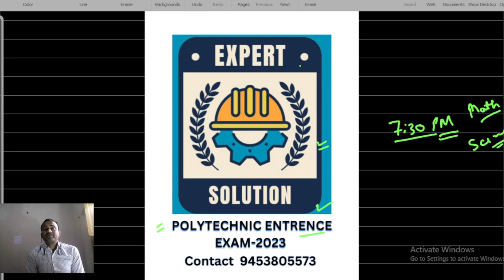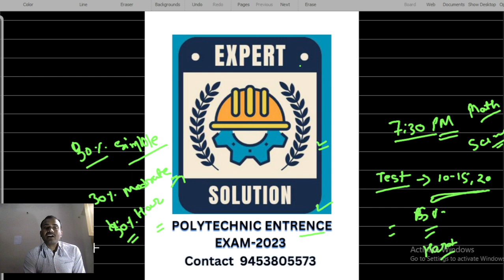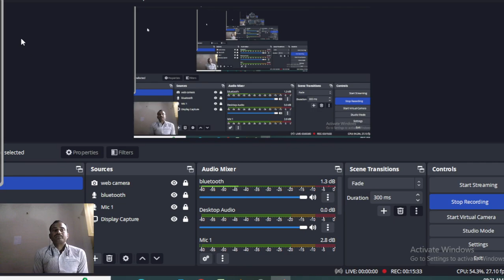Basic mathematcs Part 2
Fraction , LCM and HCF